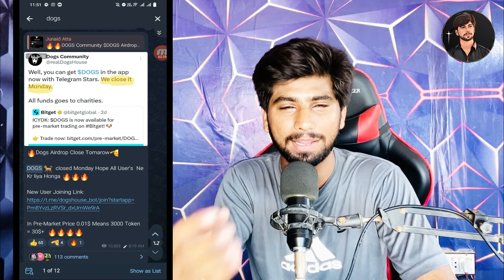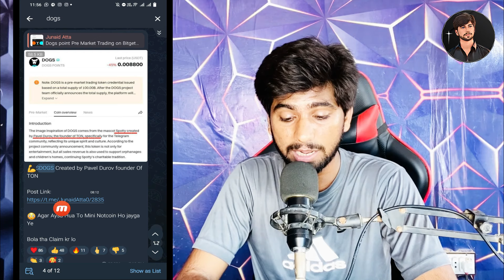Dogs Cats Duck Today Airdrop | Binance Dogs Listing News, New telegram airdrop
Dogs Cats Duck Today Airdrop | Binanace Dogs Listing News, New telegram airdrop

--Related Searches-
crypto airdrop for telegram user
telegram dogs token
dogs coin airdrop
dogs issue solved
dogs telegram mining airdrop
DOGS Coin Telegram Airdrop
DOGS Coin Binance Listing
dogs coin telegram
dogs coin withdraw
dogs coin update
dogs coin telegram bot
dogs coin mining
dogs coin claim
cats airdrop tech help in hindi
cats airdrop telegram
cats airdrop listing

Thanks